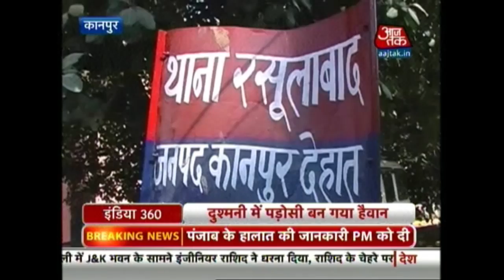10-Year-Old Boy Dragged Behind Horse, Dies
In a horrific incident, a 10-year-old boy was dragged to death after being tied behind a horse at Rajpurwa village under the limits of Rasoolabad police station in Kanpur Dehat district.